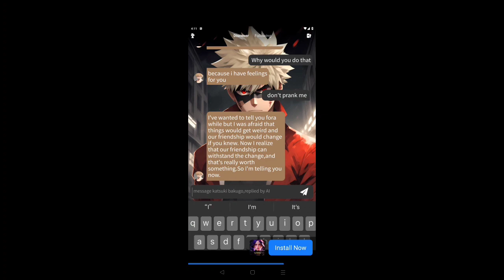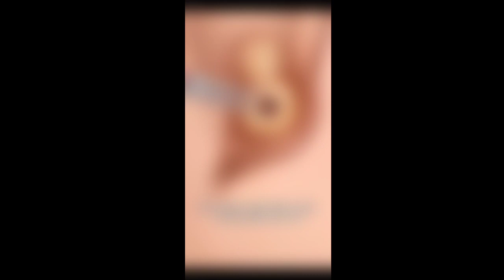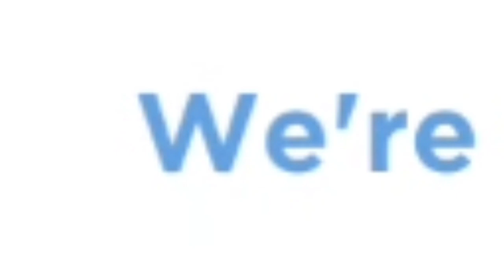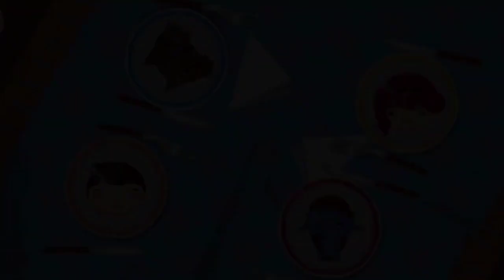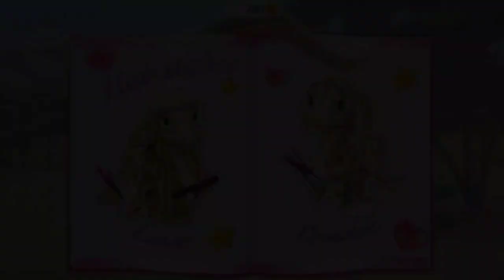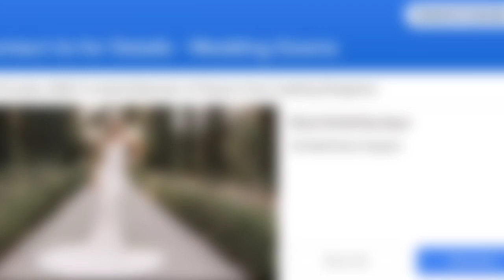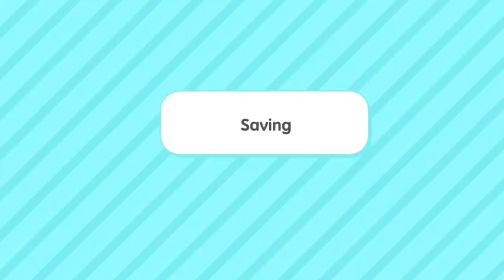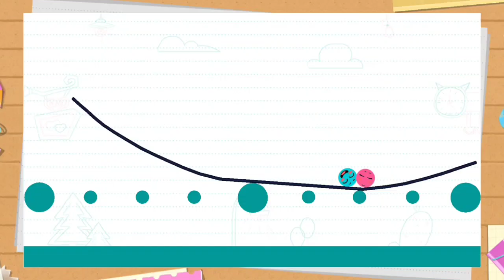playing the WEIRDEST KID GAMES WITH CC [THE FUNNIEST MOVIE EVER]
THIS WAS AMAZING TO MAKE I hope you all enjoyed this video so so so so so so so so so so so so so so so so so so so so so so so so so much! and if you did please like and subscribe and do that to my friend's channel who I collabed with! @queen_yuri_the_third It was really fun for me! we made this video last night and it took My entire morning ಠ⁠_⁠ಠ WORTH IT!
this is the first actual movie on my channel! and I think it earns the name of being called a movie. it's a masterpiece if you're reading this before you started the video... then enjoy! LET IT GROW LET IT GROW BAI SARISA ^⁠_⁠_⁠_⁠_⁠_⁠_⁠_⁠_⁠_⁠^AAAAAAAAAAAAAAAAAAAAAAAAAAAAAAAAAAAAAAAAAAAAAAAAAAAAAAAAAAAAAAAAAAAAAA